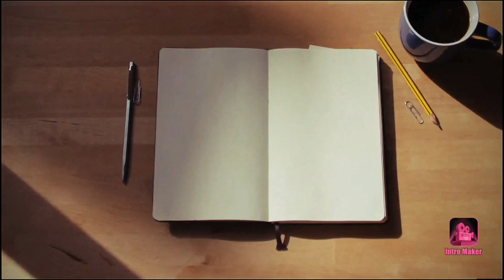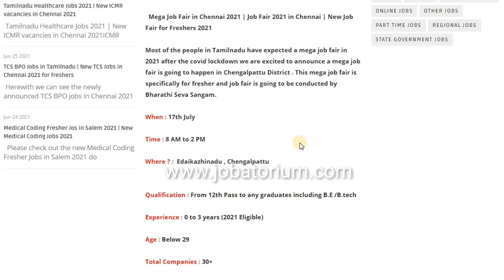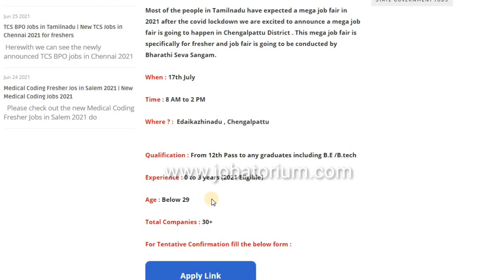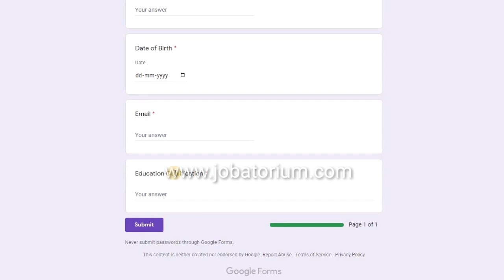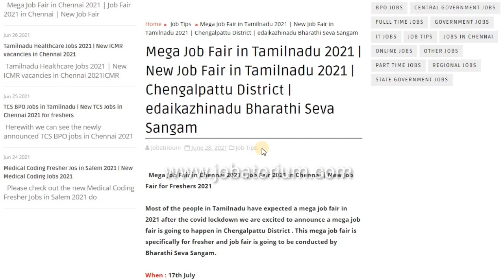New Job Fair in Tamil Nadu 2021 | Mega Job Fair in Chennai 2021 | Chennai Job Fairs 2021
Mega Job Fair in Chennai 2021 | Job Fair 2021 in Chennai | New Job Fair for Freshers 2021
Most of the people in Tamilnadu have expected a mega job fair in 2021 after the covid lockdown we are excited to announce a mega job fair is going to happen in Chengalpattu District . This mega job fair is specifically for fresher and job fair is going to be conducted by Bharathi Seva Sangam.